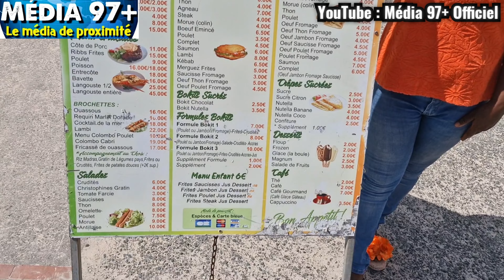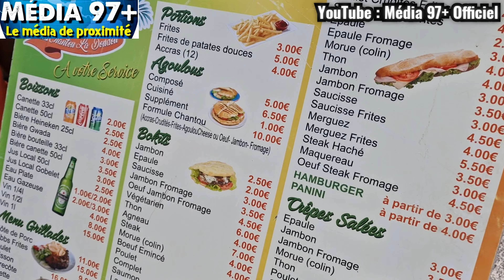Venez vous régaler sur la plage de Sainte-Anne avec CHANTOU LA DOUDOU.